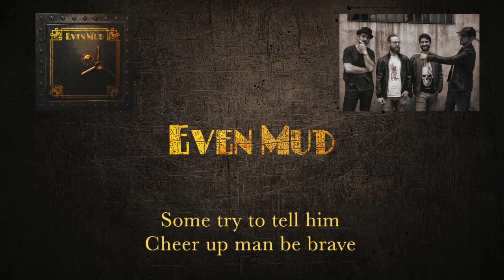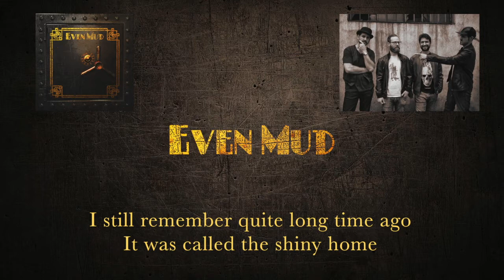house of despair (Lyric Video) - EVEN MUD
lyric video